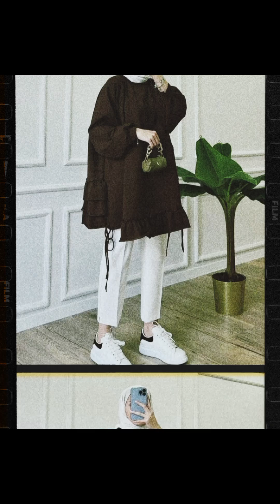جديد أحدث صيحات لملابس الشتاء للبنات روووعة واخر شياكة😶‍🌫️أرقي تشكيلة ملابس مختلفة للبنات 😍😍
جديد أحدث وأجمل تشكيلة ملابس شتوية للبنات روووعة واخر شياكة